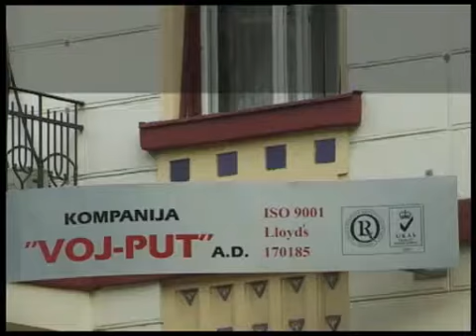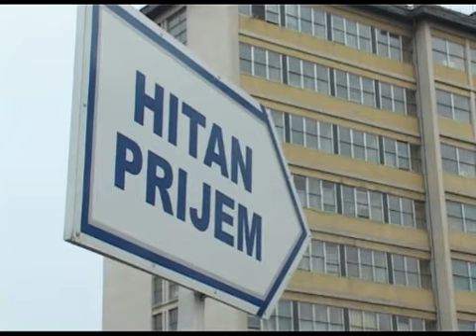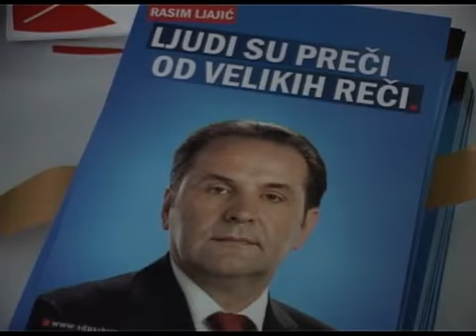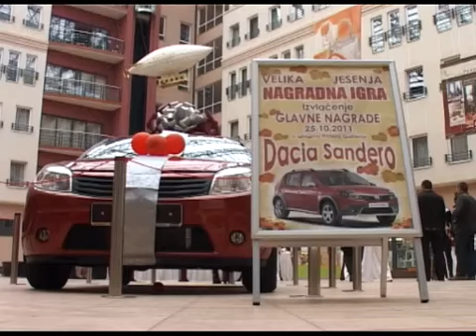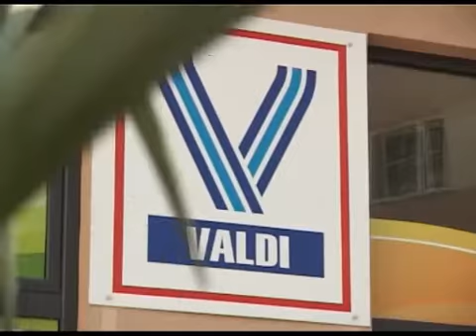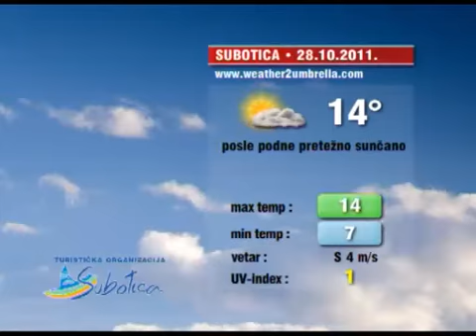Info blok za 27. oktobar 2011.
Pogledajte Info blok za 27. oktobar 2011.